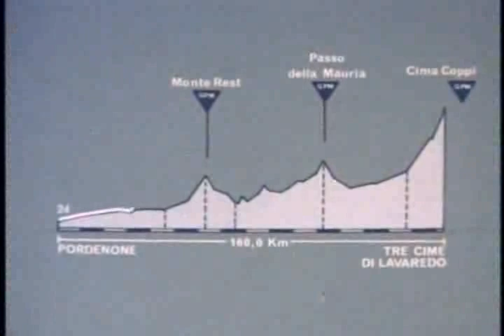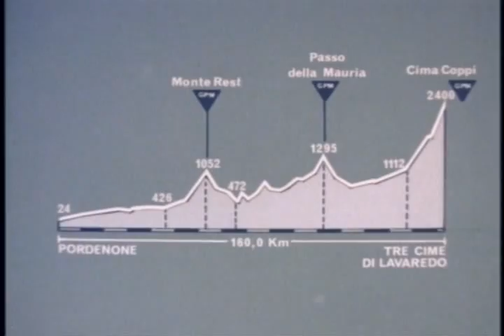Eddy Merckx - 1974 Giro d'Italia - 07 Uphill the climax1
This is from the documentary movie 'Eddy Merckx - The Greatest Show on Earth (1974 Giro )'